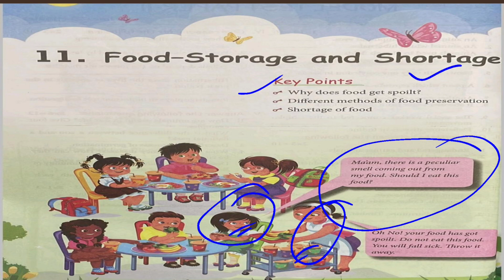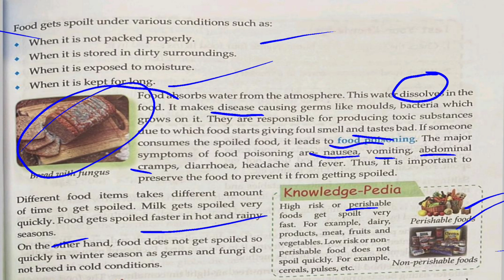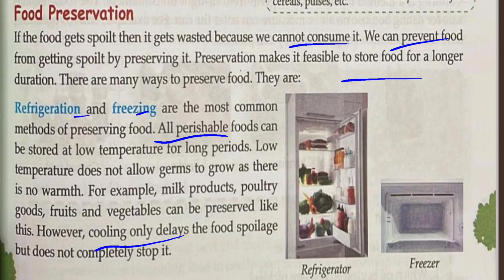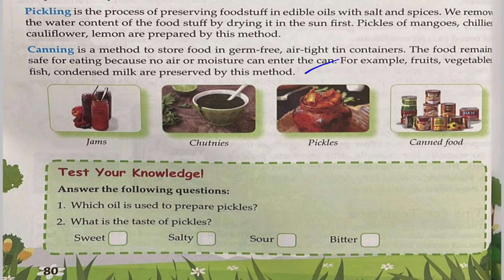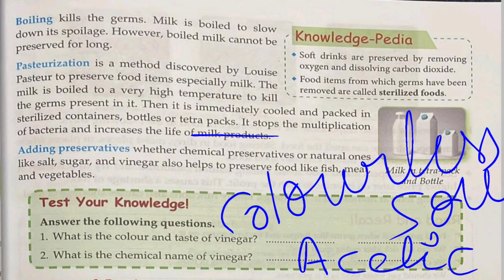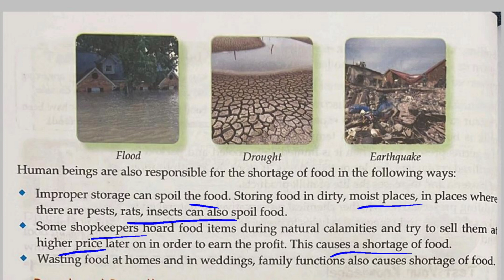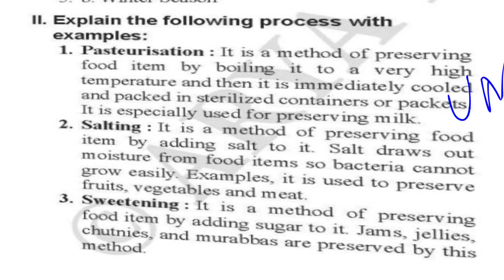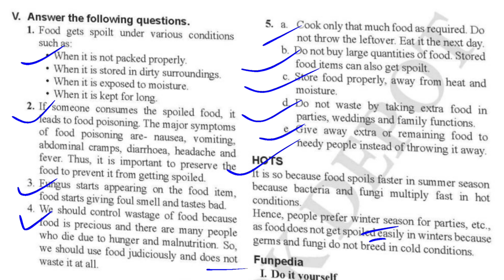Food Storage and Shortage Chapter 11 Class 5th